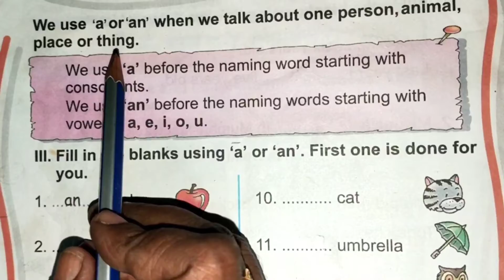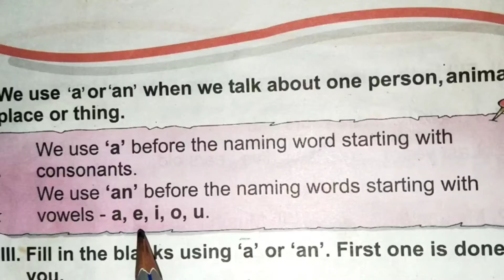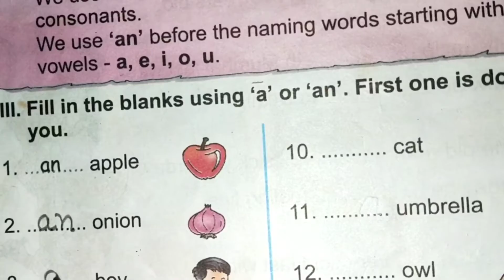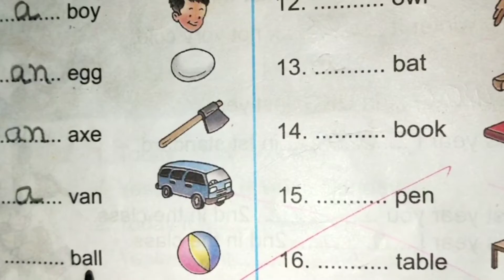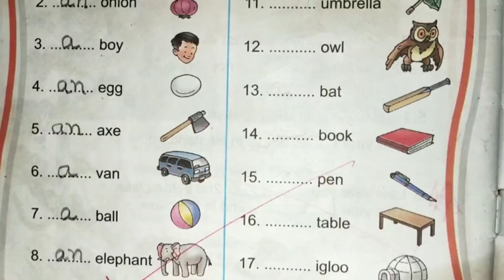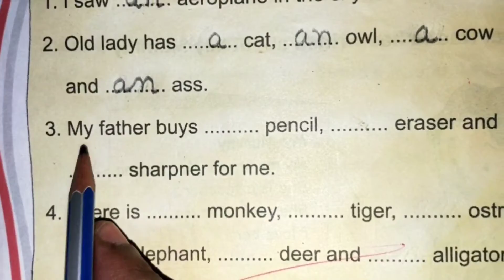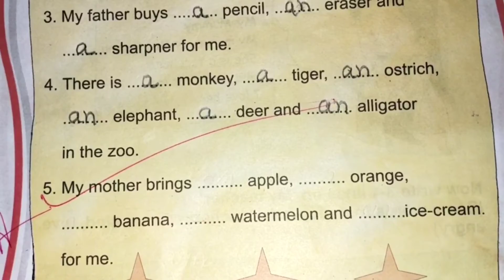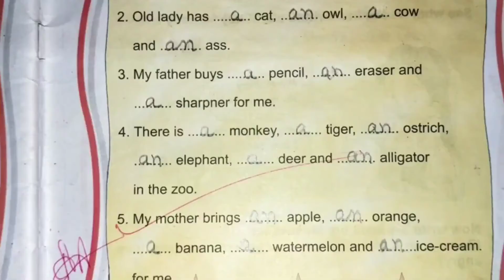ENGLISH PRACTICE BOOK PAGES 74 & 75 | CLASS 1 | THE GREEDY MONKEY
CLASS-1//SUBJECT-ENGLISH//CHAPTER-THE GREEDY MONKEY//PAGE- 74&75//ARTICLE- A,AN.